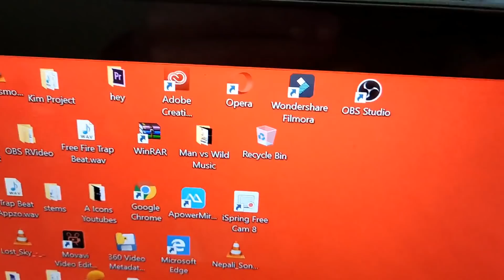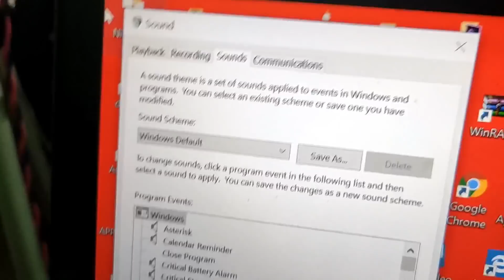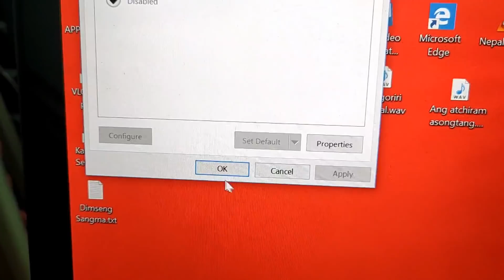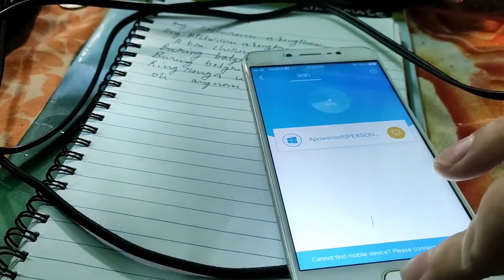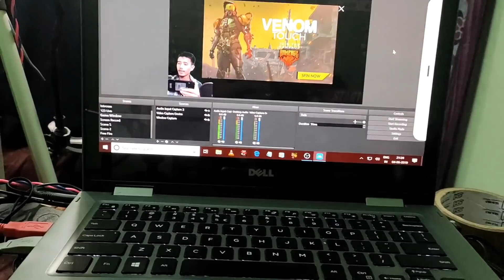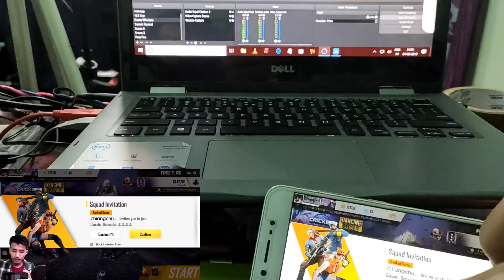How to Record Your Gameplay Video on PC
Hi Guys Very lite  Screen Recorder.
"This is also a good screen recorder to record games, videos and audio:

Buy Everything Here:
Focusrite Scarlett 2i2
Audio Interface:

Studio Condenser Microphone:

Sennheiser HD Headphones:

Jack 3.5mm Female to 6.35mm Male:

3.5mm Braided Aux Cable :

Microphone Stand:

Dell Laptop 8GB/1TB:

Pop Filter for mic:

Microphone Cable (XLR Male to Female)
Video Tutorial.
Join Appzo Gaming
DISCORD SERVER

Free Fire
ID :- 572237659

"appzo gaming, How To Record Gameplay on PC for FREE, How To Record Gameplay on PC, how to record gameplay on windows, gaming screen recorder, how to record pc gaming, screen recorder for pc gaming, 2018, 2019, 2020"